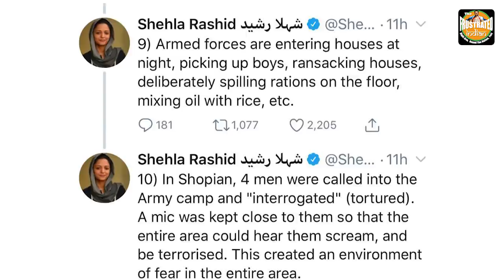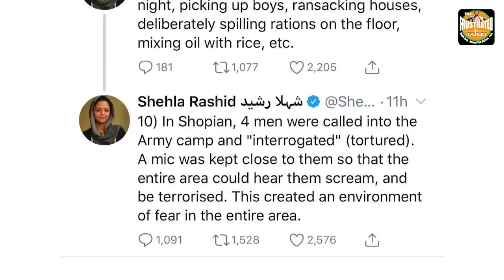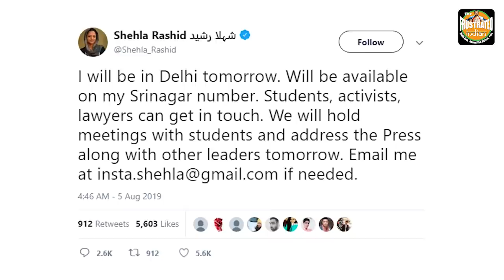Shah snapped his fingers and it was game over for Shehla